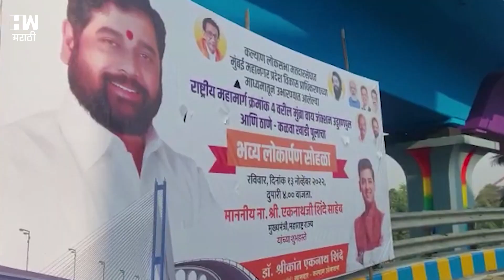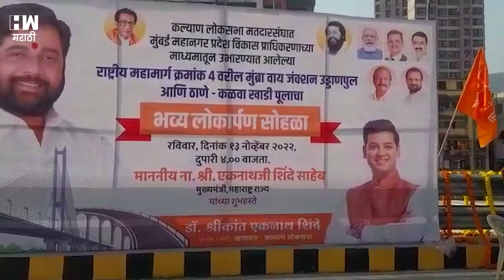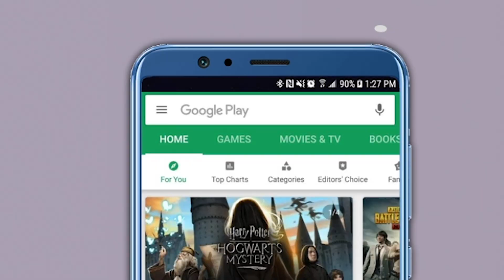कळवा खाडी पुल श्रेयवादावरुन राष्ट्रवादी आणि शिंदे गट आमने-सामने | Eknath Shinde| Jitendra Awhad| NCP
कळवा परिसराला जोडणाऱ्या कळवा खाडीवरील वाहतूक कोंडीपासून सुटका होण्यासाठी नवीन पूल उभारण्यात आला आहे. अखेर या पुलावरील एक मार्गिका, तसेच मुंब्रा वाय जंक्शन येथे उभारण्यात आलेल्या उड्डाणपुलाच्या लोकार्पणास मुहूर्त मिळाला आहे. मुख्यमंत्री एकनाथ शिंदे यांच्या हस्ते उद्‍घाटन करण्यात येणार आहे. हे दोन्ही पूल वाहतुकीसाठी खुले होणार असल्याने वाहतूक कोंडी कमी होण्याची शक्यता वर्तवण्यात येत आहे.